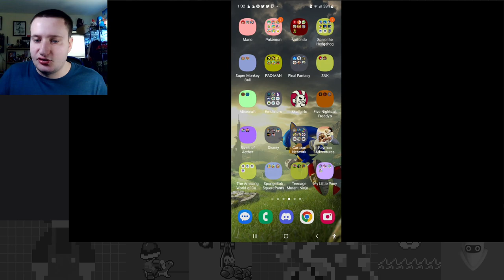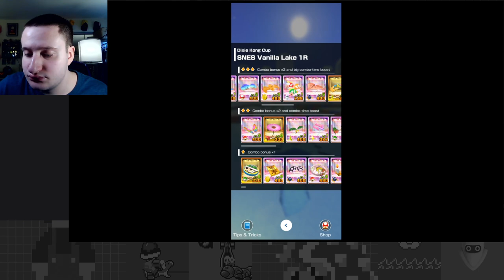A Ninja's Road to Honor! - Ninja Tour Part 1 - Mario Kart Tour